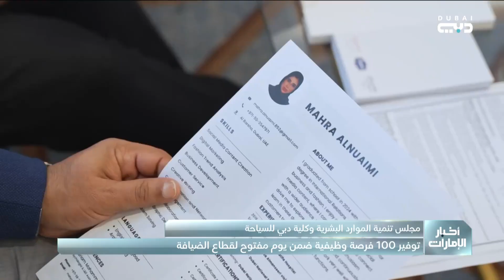توفير 100 فرصة وظيفية ضمن يوم مفتوح لقطاع الضيافة بتنظيم من مجلس تنمية الموارد البشرية الإماراتية